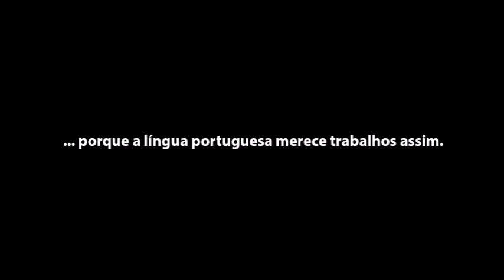Guerra mental, Despertar da Memória, Tecnologia espiritual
A mentira é enorme e as verdades urgem vir à luz do dia.

Agência 4161-0
Conta 12.325-0

Caixa Econômica
Agência 1958
Op 013
Conta 56.933-3